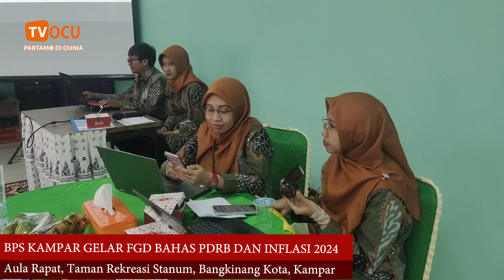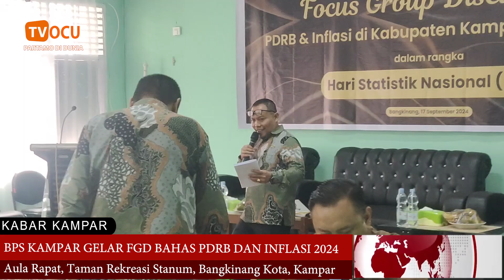BPS KAMPAR GELAR FGD BAHAS PDRB DAN INFLASI 2024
PS KAMPAR GELAR FGD BAHAS PDRB DAN INFLASI 2024 Berita Salengkapnyo,  Saksikan Di Chanel TV OCU.

Kini TV OCU Ala Bisa Ditonton Di seluruh Indonesia Bahkan Bisa Juo Di tonton di Seluruh Dunio.